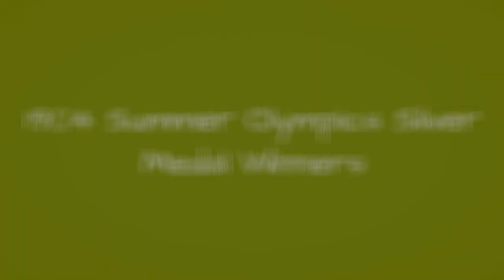1904 Summer Olympics Silver Medal Winners 🤩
List of Olympic silver medal winners from the 1904 Summer Olympics, listed alphabetically with photos when available. There was a lot of intense competition at the 1904 Summer Olympics, so these athletes who took home a silver medal should certainly be commended. These famous silver medal winning athletes all competed in their own particular event at the 1904 Summer Olympics, but what they all have in common is that they were able to rise above their competition and take home a medal for their country. The list you're viewing has a variety of athletes, like Burton Downing and Ralph Rose, in it. This list answers the question, "Which athletes won a silver medal at the 1904 Summer Olympics?" Every historic Olympic competitor from the 1904 Summer Olympics competed bravely, but only the ones on this list were lucky enough to win a silver medal. more
0:00 - Intro
0:00:08 - Oscar Osthoff
0:00:18 - Myer Prinstein
0:01:01 - LeRoy Samse
0:01:31 - John Flanagan
0:02:14 - John DeWitt
0:02:44 - John Daly
0:03:01 - Jack Egan
0:03:28 - Harry Hillman
0:04:11 - H. Chandler Egan
0:04:46 - Gustav Bauer
0:04:53 - George Eyser
0:05:03 - Frederick Winters
0:05:22 - Frederick Englehardt
0:05:32 - Frank Waller
0:05:41 - Frank Castleman
0:05:48 - Charles Daniels
0:05:58 - Burton Downing
0:06:07 - Arthur F. Andrews
0:06:15 - Anton Heida
0:06:51 - Albert Coray